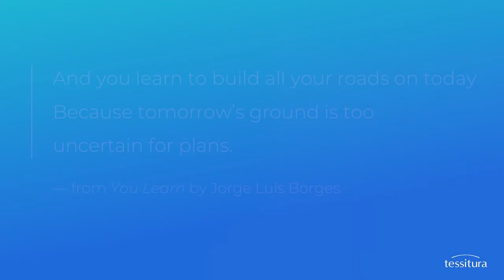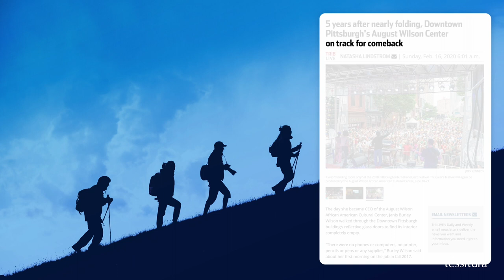Charting growth at the August Wilson African American Cultural Center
How do you journey from the brink of bankruptcy to a shining global spotlight? Andrew Recinos, Tessitura President & CEO, explores the uplifting comeback of The August Wilson African American Cultural Center. Find out how the center succeeded thanks to a disciplined approach to growth.

This presentation was recorded at the Tessitura Learning and Community Conference in Denver, Colorado, in August 2022.